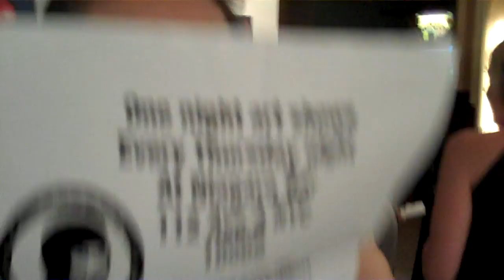Miss Jenny O and her 3D art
August 13th at Antagonist art show. filmed by Ethan H. Minsker.